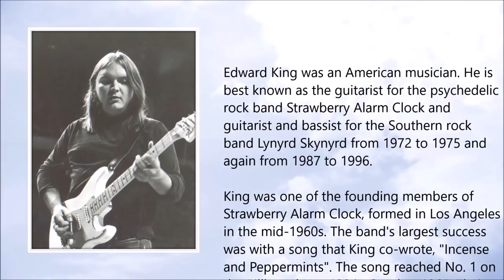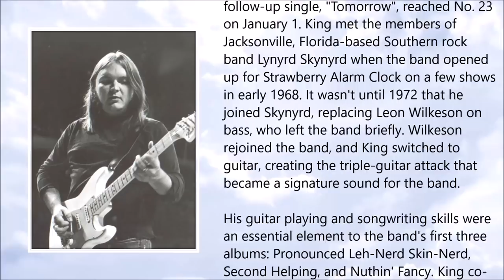Ed King ● A Simple Tribute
Ed King (September 1949 – August 2018)